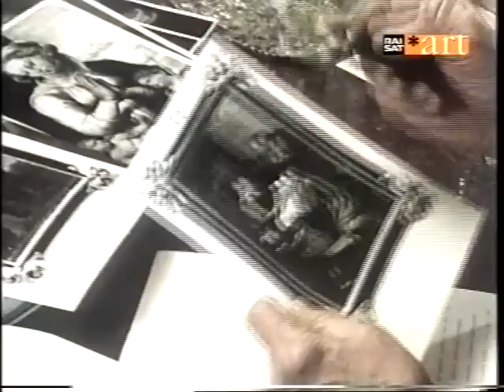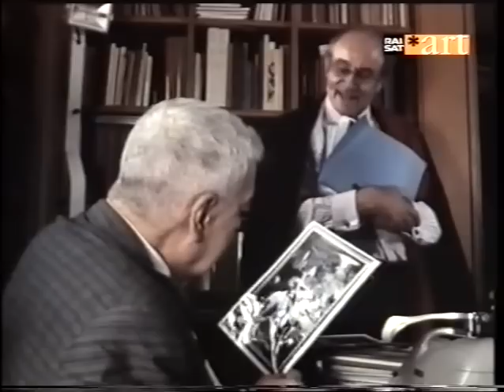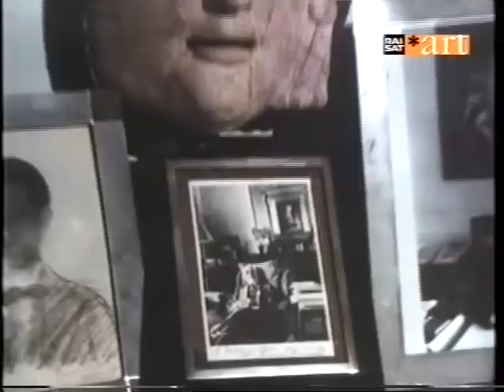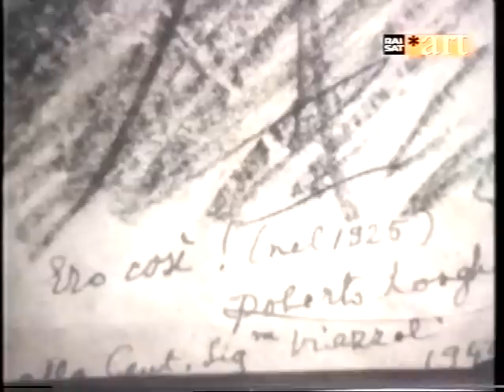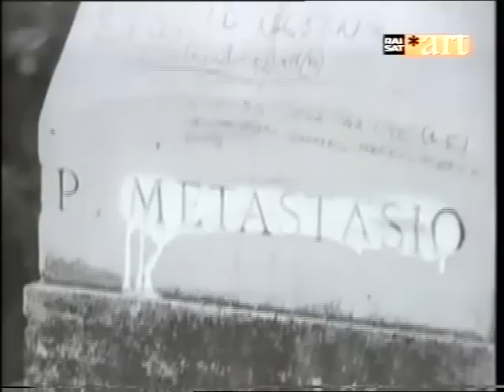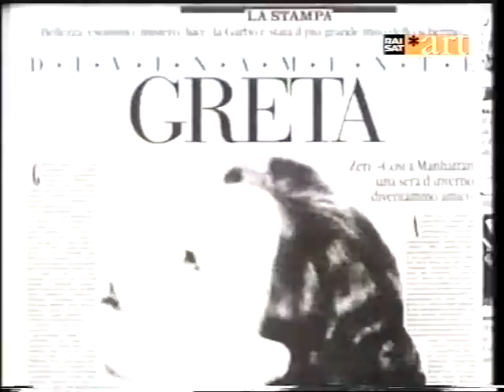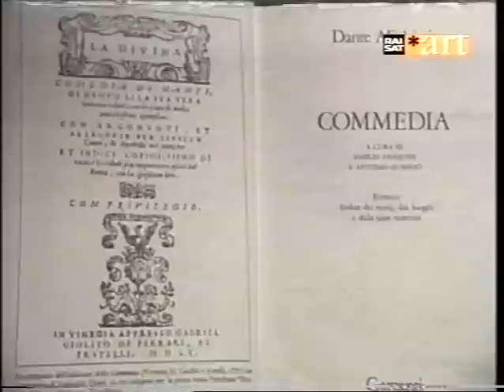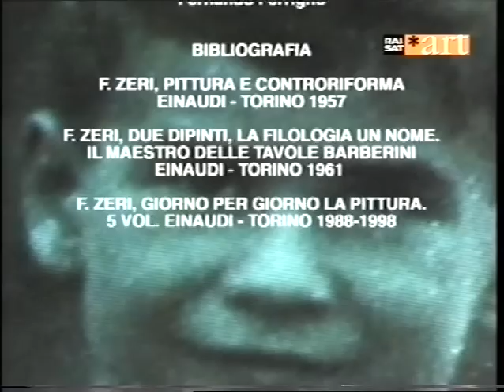Tutto Zeri (2000)